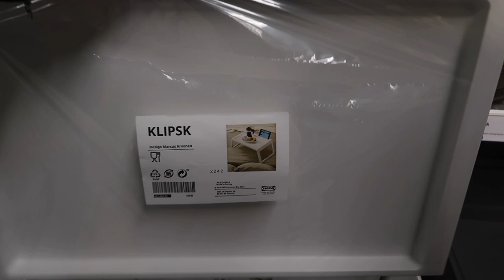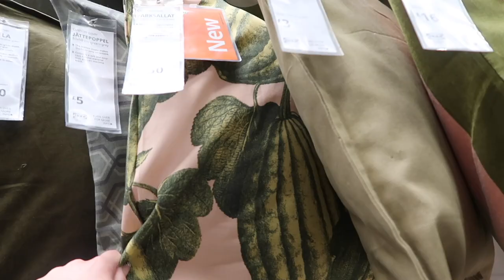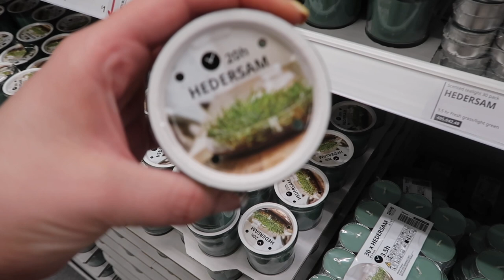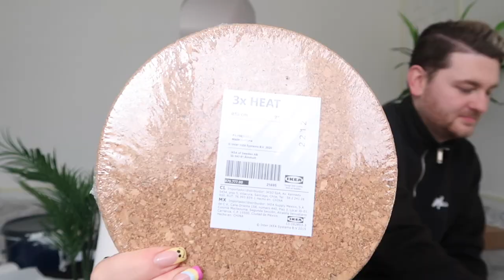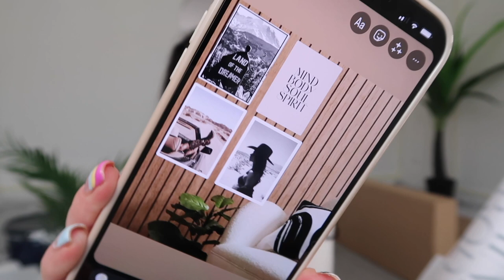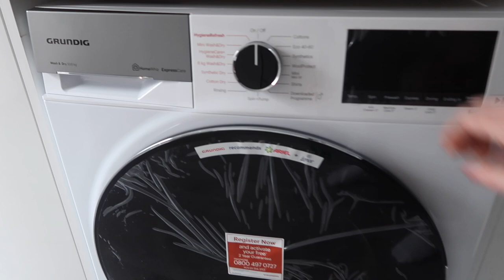Moving Vlog 3 🏡 - Come to IKEA with us! Huge Haul + Shein Homeware Haul & More Painting!